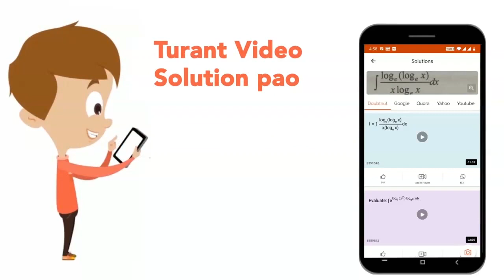In the basic Bessemer process for the manufacture of steel, the lining of the converter is made ...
In the basic Bessemer process for the manufacture of steel, the lining of the converter is made up of ____. The slag formed consists of ____.
Class: 12
Subject: CHEMISTRY
Chapter: GENERAL PRINCIPLES AND PROCESS OF ISOLATION OF ELEMENTS
Board:IIT JEE

👉 Have Any Query? Ask Us.